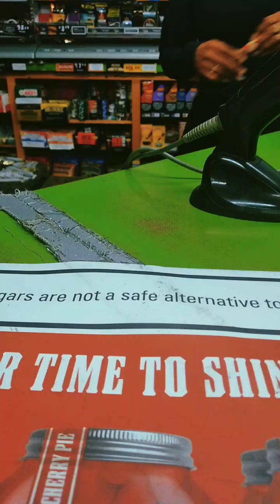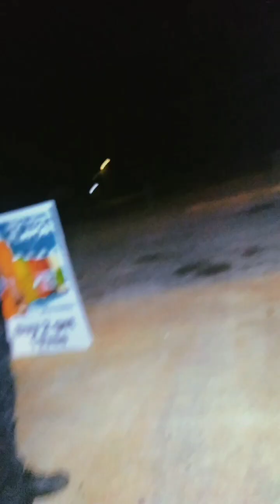(Pt1)🥶He Still Had 🚬Smoke even Tho I'm a Changed Person !🤐